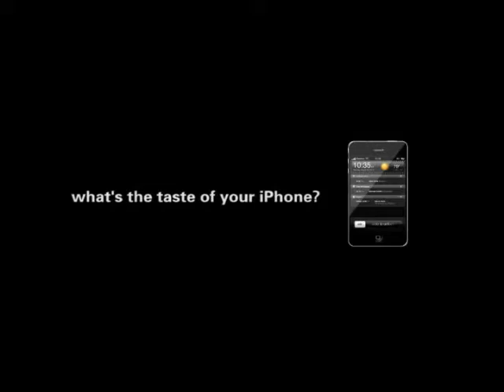MiLi Power Spring 4 (HI-C23)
Ốp lưng kiêm pin phụ công suất 2000mAh cho iPhone 4
Tiện dụng, bảo vệ và không còn lo lắng về vấn đề pin nữa